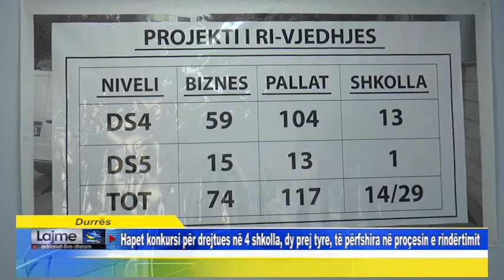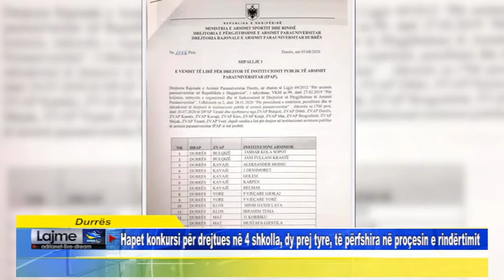Hapet konkursi për drejtues në 4 shkolla, dy prej tyre, të përfshira në proçesin e rindërtim